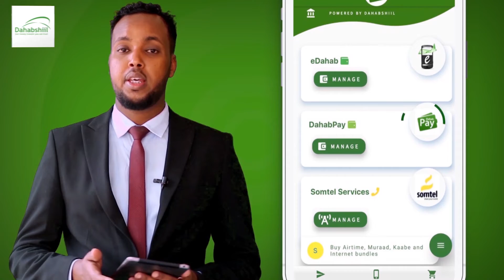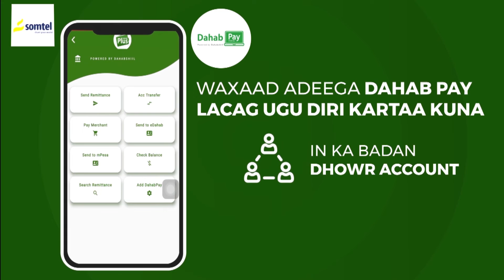Dr. Cali Macoow Aweys Oo Faafaahin ka Bixiyey Cudurka Macaanta Xili Maanta ay Ku Beegan Tahay M. Mac